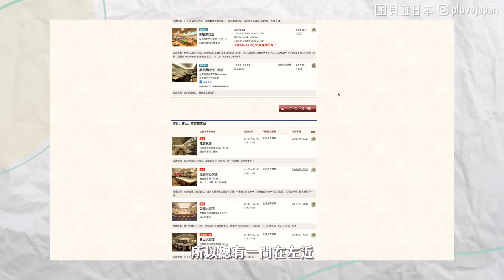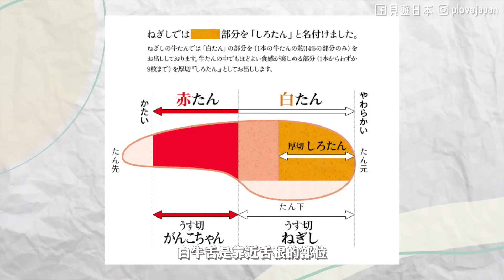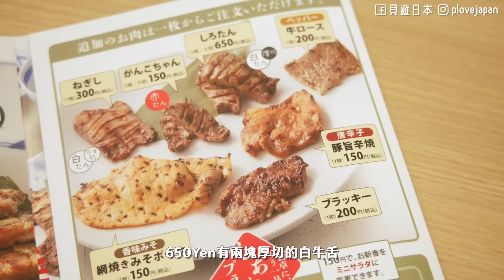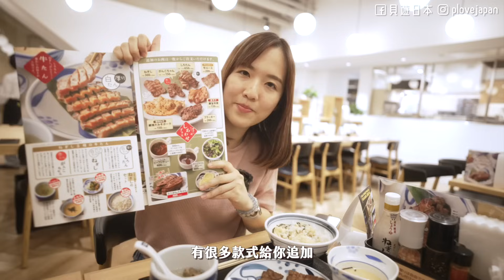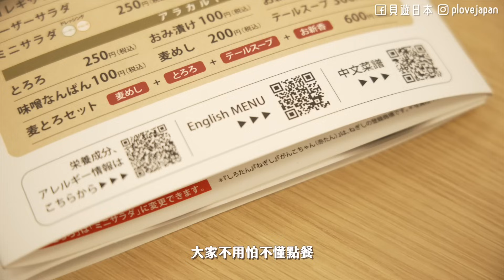【成就解鎖】與日本牛舌愛店合作🥰每次必吃炭燒牛舌定食推介！ねぎし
拍攝日期：2024年5月7日
拍攝器材：SONY A7S3＋GOPRO10
剪片軟件：Final Cut Pro